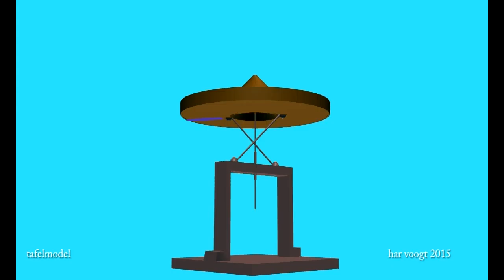2tafela15 16xt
Kinetic Art